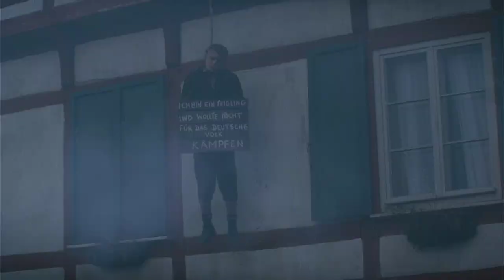Fury (2014) The M4 Sherman Medium Tank Firing White Phosphorus Munitions WP Willie Pete HD Brad Pitt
White phosphorus munitions are weapons which use one of the common allotropes of the chemical element phosphorus. White phosphorus is used in smoke, illumination, and incendiary munitions, and is commonly the burning element of tracer ammunition.[1] Other common names include WP and the slang term "Willie Pete" or "Willie Peter" derived from William Peter, the World War II phonetic alphabet for "WP", which is still sometimes used in military jargon.[2] White phosphorus is pyrophoric (self-ignites on contact with air), burns fiercely, and can ignite cloth, fuel, ammunition, and other combustibles.
 Photo: US Air Force Douglas A-1E Skyraider dropping a 100-pound M47 white phosphorus bomb on a Viet Cong position in South Vietnam in 1966
 In addition to its offensive capabilities, white phosphorus is a highly efficient smoke-producing agent, reacting with air to produce an immediate blanket of phosphorus pentoxide vapor. As a result, smoke-producing white phosphorus munitions are very common, particularly as smoke grenades for infantry, loaded in defensive grenade launchers on tanks and other armoured vehicles, and as part of the ammunition allotment for artillery or mortars. These create smoke screens to mask friendly forces' movement, position, infrared signatures, or shooting positions. They are often described as smoke/marker rounds due to their secondary function of marking points of interest, such as a light mortar being used to designate a target area for artillery spotters.